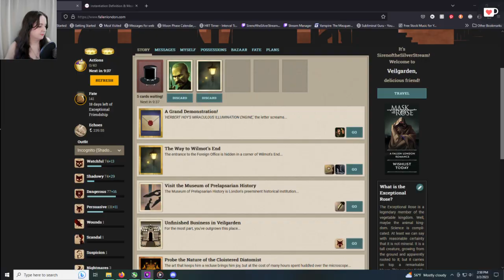Sunless Skies - Part 10, Nurse Urwin Fights her Way to Titania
Thanks for catching up with us on YouTube!